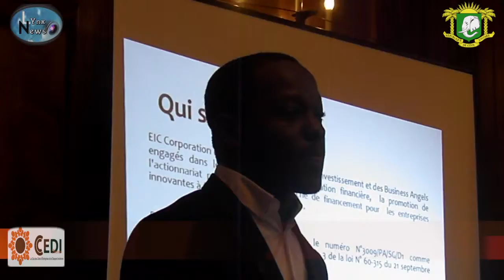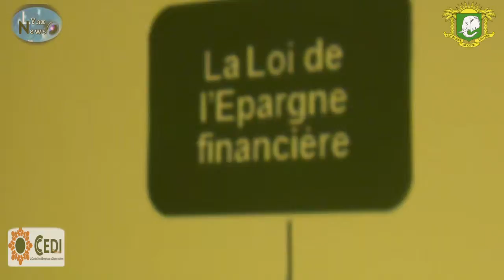LA CÔTE D'IVOIRE ACTION STRATEGIE ET DEVELOPPEMENT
Eic Corporation is the platform for investment clubs and business angels engaged in the development of financial education, promotion of FDI (foreign direct investment) in West Africa and financing for startups / Smes in growth phase